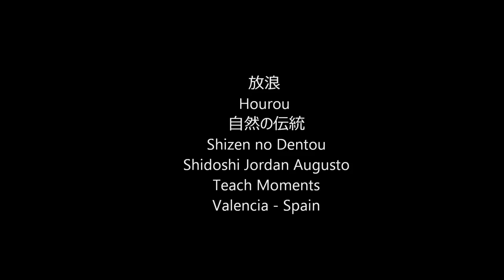Ogawa Ryu - 放浪 Hourou 自然の伝統 Shizen no Dentou - 2015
Shidoshi Jordan Augusto - Teach Moments
Valencia - Spain